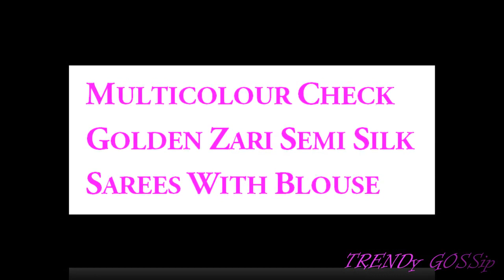Multicolour Check Golden Zari Semi Silk Sarees With Blouse || Kanchipuram Semi Silk Saree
semi silk sarees collectionsLatest Kanchipuram Semi silk sarees collections with priceLatest Semi Silk Saree
Kanchipuram Silk Half Saree/ Lehenga DesignsLatest Kanchi Half Saree Pattu Pavatai Designs,Traditional Kanchipuram Semi Silk Saree With BlouseLatest Collections Of Semi Silk Cotton Sarees
Traditional Kanchipuram Semi Silk Sarees With Blouse,semi silk sarees collections Traditional Kanchipuram Semi Silk Saree,Pure Kanchipuram Semi Silk Saree With Blouse,
sarees
pattu sarees
199silk sarees
299 silk sarees
online silk sarees
amazon sarees
flipkart sarees
dharmavaram sarees
555 sarees
Silver Semi Silk Saree
Banarasi Semi Silk Saree
Kanchipuram semi Silk Saree
semi Silk Saree With blouse
Pure Silk Saree Online
Soft semi silk sarees collections
Semi Silk Cotton Sarees
soft silk saree with designer
Semi Silk Sarees Online
Semi Silk Saree Designs
Semi Raw Silk Sarees
New Semi Silk Cotton Sarees
Latest Silk Saree Blouse
Plain Silk Saree with Designer
party wear sarees
wedding Sarees
Uppada Sarees
Sana Silk sarees with price
traditional Sarees
Printed Sarees
pure pattu sarees
sarees
kanchi pattu sarees
all types of sarees
kota sarees
silk sarees
ikkat sarees
new designer fashions
half sarees
kanchipuram sarees
kurtis
work sarees
sarees collections
Chanderi silk
kalamkari sarees
Sana Silk
New Sarees
Saris
Sarees with price
Baluchari Silk Saree
Sarees with price
Women
sarees online shopping
Silk Sarees
Kanchipuram Sarees Online
Multicolor Checks Kanchipuram Pure Silk Sarees With Price
Multicolour Check Pattern Silk Cotton Sarees With Blouse
|viswasam Multi Color Checked Saree
Checked Sarees Collection
Designer blouse patterns
Checked Mangalagiri Cotton Saree
Cotton Silk Saree Online
Checks Printed Sarees
Multi Color Checked Saree
checked silk cotton sarees online
checked silk saree with multicolor
checked cotton sarees online
Trendy Cotton Silk Saree
Multicolour Saree Online
multi colour designer sarees
multi colour silk saree with price
silk sarees in Chennai
traditional silk sarees
pure silk sarees online
nalli silk sarees online shopping
banarasi silk sarees online shopping
tathastu paithani sarees price
semi paithani sarees
Kanchipuram Semi Silk Saree Low Price 799
Latest kanchipuram semi silk sarees manufacturer
Traditional Kanchipuram Semi Silk
semi silk sarees collections
Pure Kanchipuram Semi Silk
semi tussar silk saree design
Latest Kanchipuram Semi Silk
Arrival semi Kanchipuram silk
Kanchipuram Soft Silk Saree
South Indian Semi Silk Sarees
Kanchi Fancy Semi Silk Saree
semi Silk Sarees with price
Semi Silk Saree Low Price 799
Designer Semi Tussar Silk Saree
silk sarees
sarees
kanchipuram silk sarees
pattu sarees
online silk sarees
Paithani Semi Silk Sarees Latest Collections
Latest New Paithani silk Saree designs
Paithani Semi Silk Sarees
Authentic Pure Kanchipuram Silk
Designer Paithani Silk Sari
Handloom Silk Semi Paithani Saree
Soft Semi Silk Yeola Paithani
Beautiful Paithani Saree Collection
Exclusive Paithani Saree
Semi Soft Silk Saree With Running Blouse
patry wear semi silk collections
Paithani Silk Saree Pallu
Paithani Sarees Wholesale
silk sarees
kanchipuram silk sarees
pattu sarees
299 silk sarees#5
flipkart sarees
online silk sarees
indian silk sarees
royal collections
paithani sarees#11
yeola paithani sarees#2
paithani silk sarees with price and watsapp number
pure paithani silk sarees
paithani silk sarees below 2000
rich paithani sarees collections
Paithani Saree Collections
Paithani Sarees
paithani sarees
wedding sarees
taant saree
zari handwoven paithani saree
paithani silk saree
kanjeevaram saree
sarees
banaras paithani silk saree
handloom sarees
mysore silk sarees
konrad saree
latest paithani sarees
banaras brocade
paithani sarees for wedding
wedding paithani sarees
handloom paithani saree
paithani sarees images
Banaras Brocade
Kota Jali
Konrad Saree
Kanjeevaram Saree
Baluchari Saree
Taant Saree
Kantha Saree
Bomkai Saree
Sambalpuri Saree
Bandhani Saree
Kosa Sarees
Nauvari Sarees
Chiffon Sarees
Georgette Sarees
Net Sarees
blouse pattern
blouse stitching
blouse neck designs cutting and stitching
blouse designs for back
latest blouse designs for pattu sarees
blouse designs for silk sarees
blouse designs for sarees
blouse varieties
blouse work designs
blouse tutorial for beginners
kota silk sarees
kota doria silk sarees
silk sarees from rajasthan